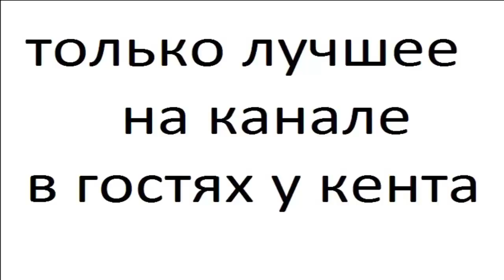Панды часть 15